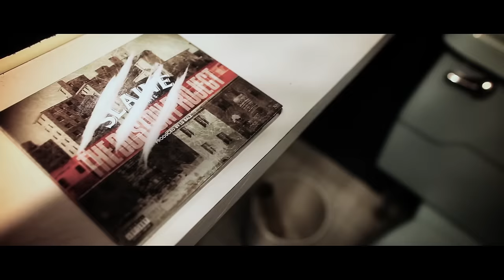Slaine - 'Nothin' But Business (feat. BR & V Knuckles)' Official Music Video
'THE BOSTON PROJECT' AVAILABLE NOW!